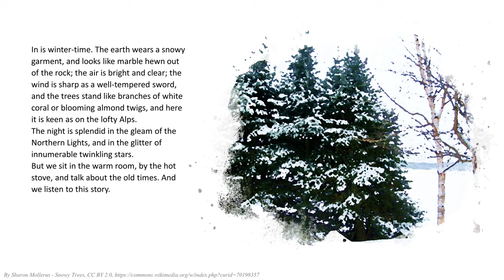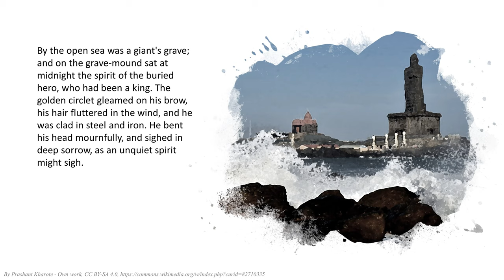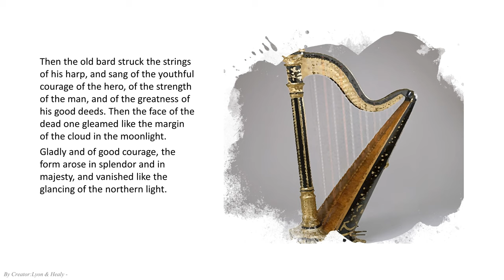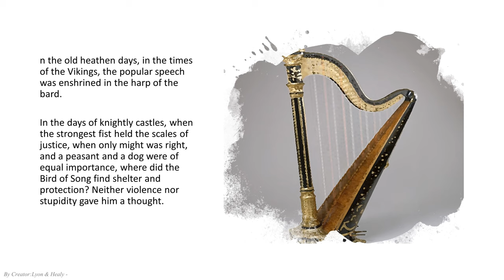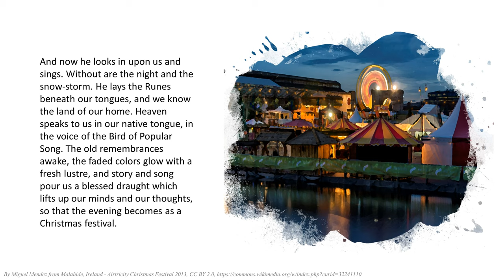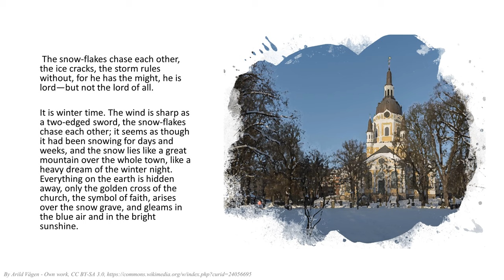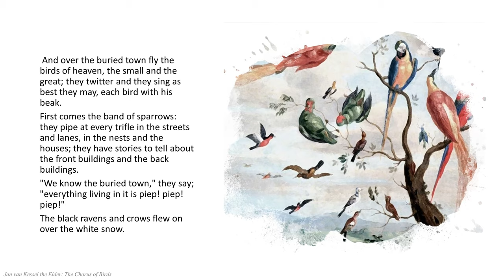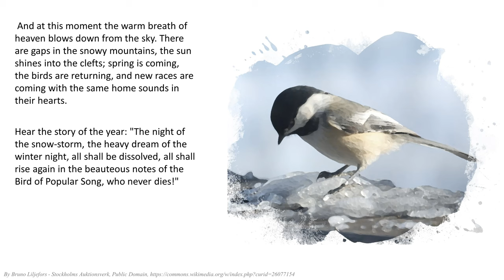Readalong Stories! The Bird of Popular Song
Practice your English listening and reading skills with The Bird of Popular Song from the fairy tales of Hans Christian Anderson! This fairy tale starts out in front of a warm fire on a cold and snowy night and describes how stories can spread and become immortal. The Bird of Popular Song is a public domain work and can also be found on Project Gutenberg Readalong stories allow ESL and EFL students to improve their English language skills in an entertaining and fun way! This story and the pictures that go along with it are also great for kids to learn to read.